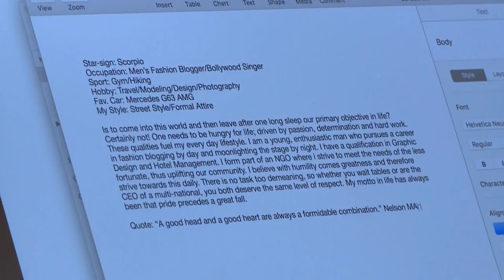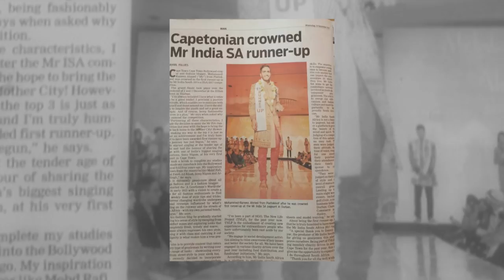Mohammed Rameez Ahmed : Mr India SA Runner-up, Singer & Style Blogger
Mohammed Rameez Ahmed has the ability to focus his attention on doing something really well – while also having a breadth of vision that enables him to make his mark in very different fields.  Carishma went off to find out what motivated his approach to life...